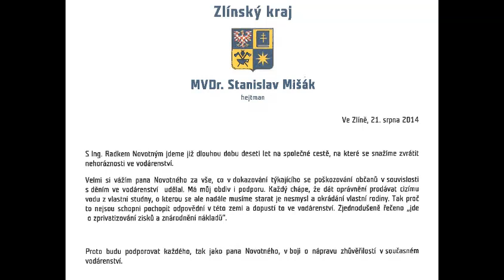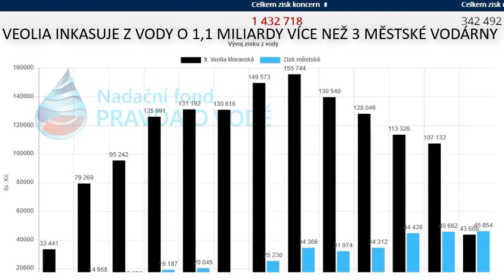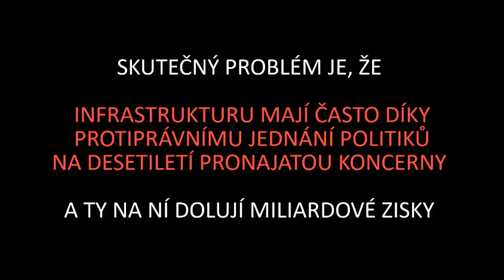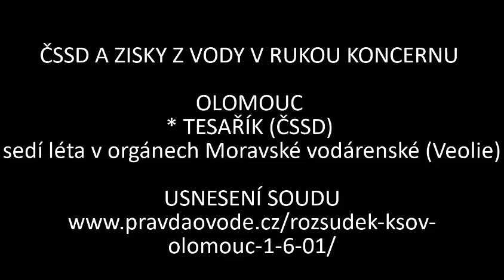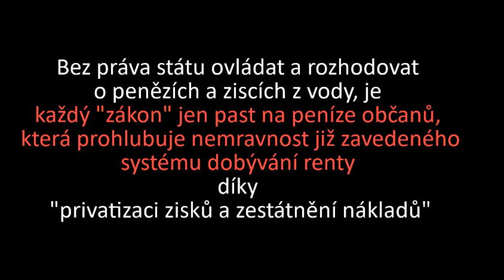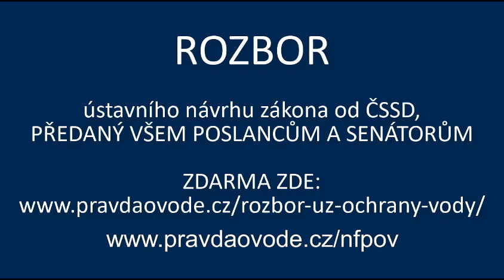Ministr neříká o vodě to zásadní, návrh zákona o ochraně vody lidem garantuje jen to, že vše zaplatí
V návrhu zákona o ochraně vody od Ministrstav zemědělství schází zásadní věci. Co je povinný provozovatel infrastruktury? Z pohledu financování investic a obnovy infrastruktury nic. Nemá žádné povinnosti investovat - ty má pouze vlastník infrastruktury. Ale ovládá peněžní toky a zisky z vody dodané díky infrastruktuře a lidé toto zaplatit musí.

"Voda je život a náš život, ani život našich dětí do rukou koncernů rozhodně nepatří."  Ing. Novotný, se postavil neskutečné lumpárně přes soudy a informování již v roce 2002 .

Vak Nymburk
Vak Hodonín
Vak Kroměříž
Vak Vsetín
Vak Vyškov
Vak Pardubice
Vak Přerov
Vak Mladá Boleslav
Vak Náchod